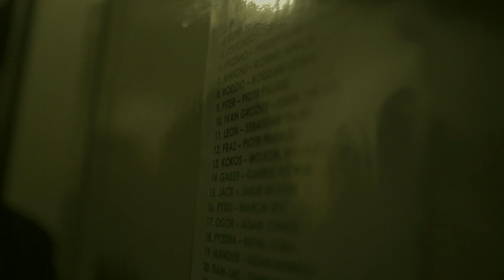Turniej Steel Darta o Puchar Wójta Gminy Kobiór 6.08.2021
Organizacja i prowadzenie imprezy : Dj Masny
Obsługa video/filmowanie : Kamil Turcza, Jan Rejszel
Montaż filmu : Bogdan Myszor

Partnerzy :
Gmina Kobiór
Dom Kultury Kobiór

Serdeczne podziękowania dla Gminy Kobiór, a w szczególności dla Wójta Pana Eugeniusza Lubańskiego za pomoc w organizacji oraz objęcie turnieju swoim patronatem.